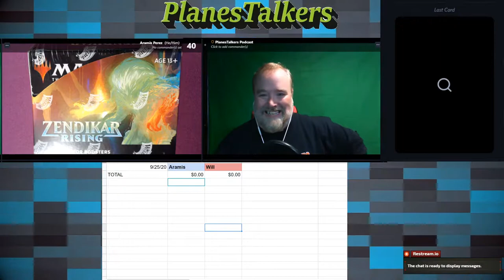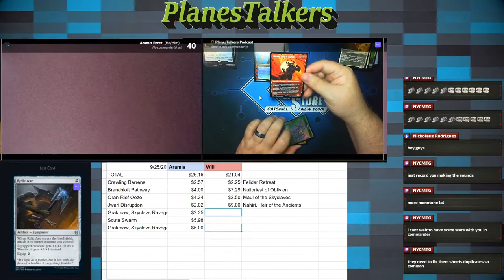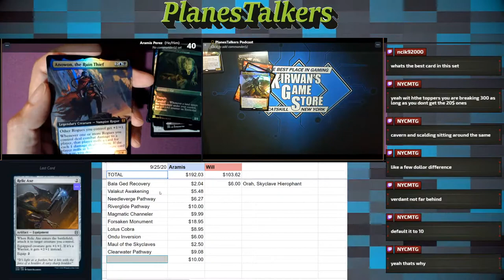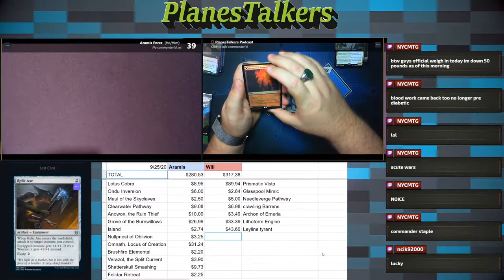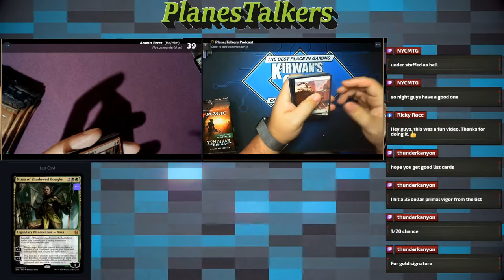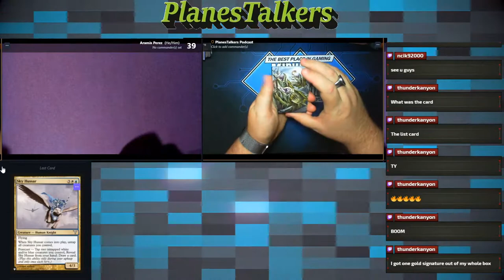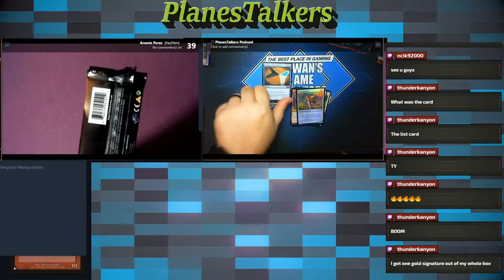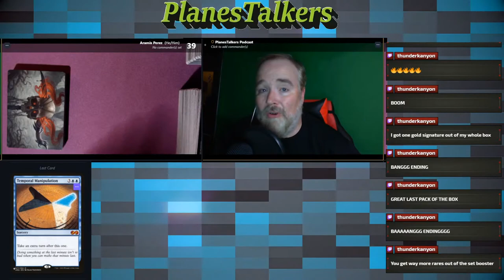PlanesTalkers - Booster Box Bonanza - Aramis and Will crack collector booster boxes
Will and Aramis are battling for bragging rights.  Who got the better booster box.